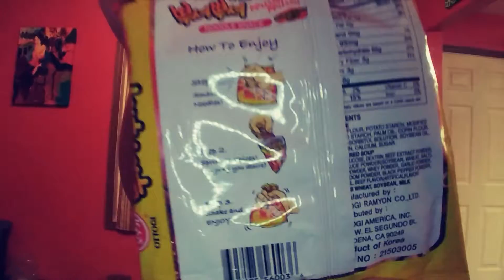Korean snack tasting pt 1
Old video :)